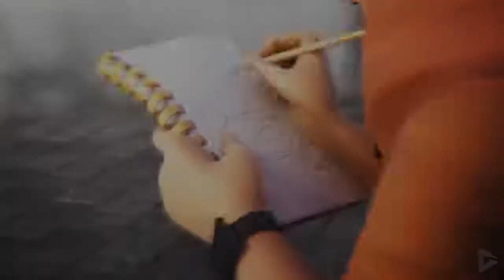Captain Marvel & Iron man Fight - Thanos Marvel's Future Fight